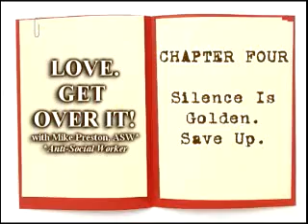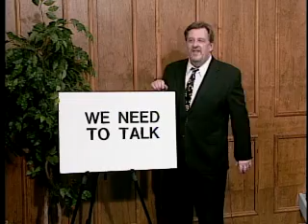COMMUNICATION BREAKDOWN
Mike Preston, Relationship Expert, endorses silence.